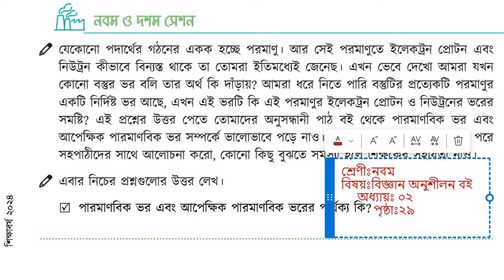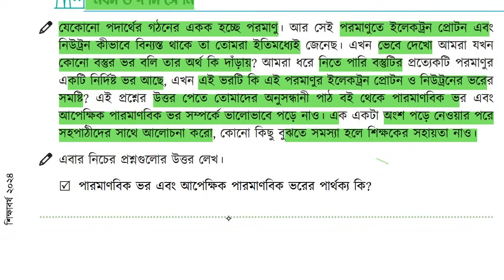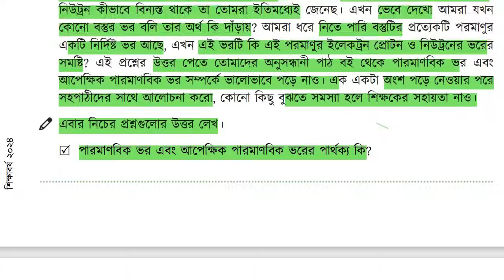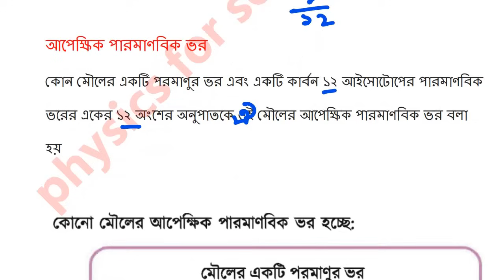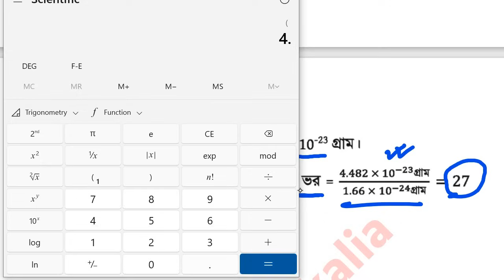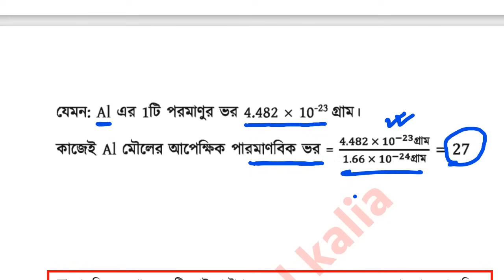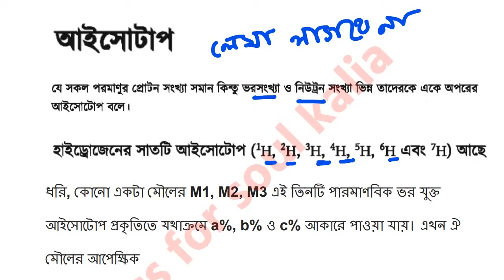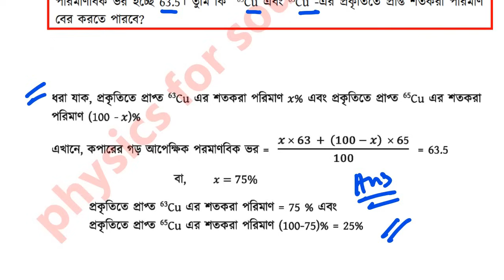class 9 science chapter 2 page 29.নবম শ্রেণি বিজ্ঞান অনুশীলন বই পৃষ্ঠা ২৯।৯ম ও ১০ম সেশন । বায়ু দূষণ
নবম শ্রেণি বিজ্ঞান অনুশীলন বই পৃষ্ঠা ২৯
class 9 science chapter 2 page 29
new book 2024 science chapter 2
class ix science book 2024

 • ৯ম শ্রেণী বিজ্ঞান অনুশীলনী  বই
# নবম ও দশম সেশন

# যেকোনো পদার্থের গঠনের একক হচ্ছে পরমাণু। আর সেই পরমাণুতে ইলেকট্রন প্রোটন এবং
নিউট্রন কীভাবে বিন্যস্ত থাকে তা তোমরা ইতিমধ্যেই জেনেছ। এখন ভেবে দেখো আমরা যখন
কোনো বস্তুর ভর বলি তার অর্থ কি দাঁড়ায়? আমরা ধরে নিতে পারি বস্তুটির প্রত্যেকটি পরমাণুর
একটি নির্দিষ্ট ভর আছে, এখন এই ভরটি কি এই পরমাণুর ইলেকট্রন প্রোটন ও নিউট্রনের ভরের
সমষ্টি? এই প্রশ্নের উত্তর পেতে তোমাদের অনুসন্ধানী পাঠ বই থেকে পারমাণবিক ভর এবং
আপেক্ষিক পারমাণবিক ভর সম্পর্কে ভালোভাবে পড়ে নাও। এক একটা অংশ পড়ে নেওয়ার পরে
সহপাঠীদের সাথে আলোচনা করো, কোনো কিছু বুঝতে সমস্যা হলে শিক্ষকের সহায়তা নাও।

এবার নিচের প্রশ্নগুলোর উত্তর লেখ।
# পারমাণবিক ভর এবং আপেক্ষিক পারমাণবিক ভরের পার্থক্য কি?

# প্রকৃতিতে কপারের দুটি আইসোটোপ হচ্ছে “Cu এবং “Cu এবং তার গড় আপেক্ষিক
পারমাণবিক ভর হচ্ছে 63.5। তুমি কি Cu এবং “Cu -এর প্রকৃতিতে প্রাপ্ত শতকরা পরিমাণ
বের করতে পারবে?
# তিনটি আইসোটোপ রয়েছে এরকম একটি মৌলের গড় আপেক্ষিক পারমাণবিক ভর যদি তুমি
জানো তাহলে কি তুমি তাদের প্রকৃতিতে প্রাপ্ত শতকরা পরিমাণ বের করতে পারবে?